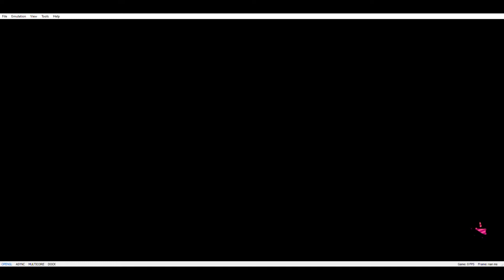Yuzu 1012 splatoon2 NVDEC (overlay support) crash on openGL and Vulkan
splatoon2 NVDEC (overlay support) crash on openGL and Vulkan.